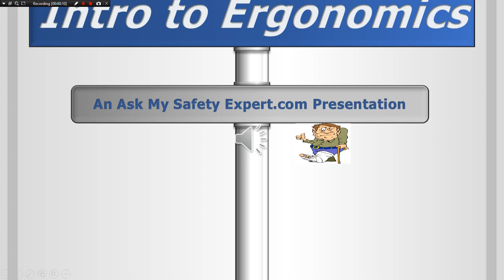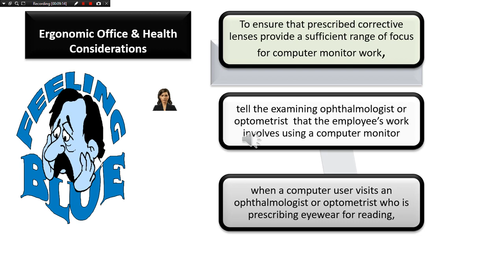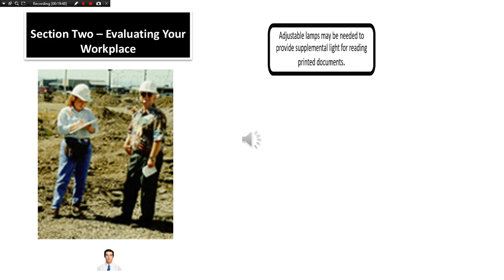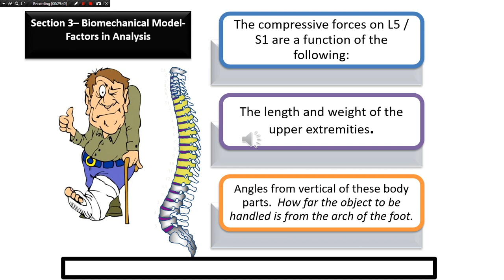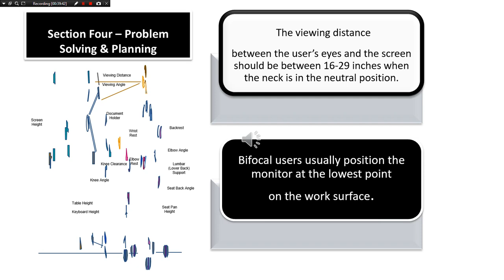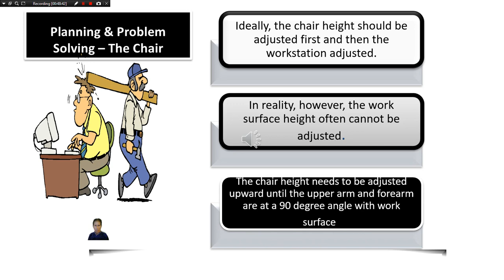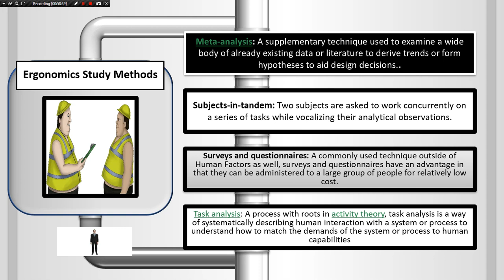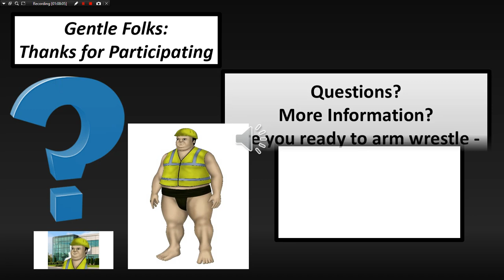Intro to Ergonomics Safety 12 2017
Part one of ten parts to OSHA 10 hour certification.  It covers what ergonomics is defined as, where ergonomic work issues exist and offers solutions that management can use.